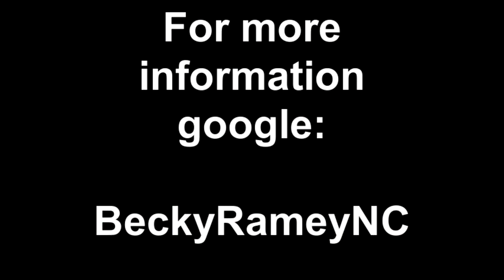New Bank Owned FORECLOSURE 3.44 Acres in Franklin, NC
FORECLOSURE - New on the market 3.44 acres. Lovely views perfect for a private home-site or easily divided into lots for spec homes. Right in the middle of Riverbend area and nice properties surround. The majority of this property has already been cleared of trees and ready to lay out your home(s). County has this property valued at $74,430 and its being offered as a Bank Owned property for $24,900 - Lets make a deal! MLS# 49832